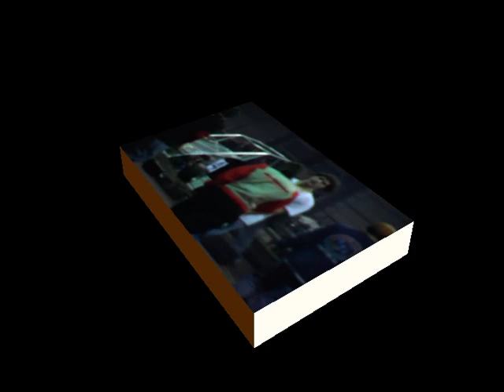Buckeye Indoor January 1, 2005